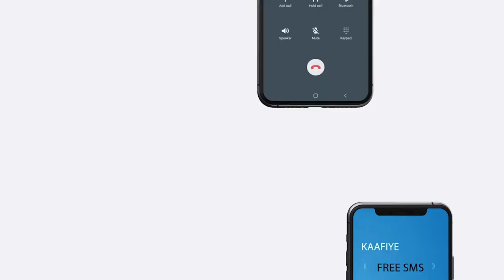Maamulka Gobalka Banaadir oo sheegay amarada Wasaaradda Amni aysan ka dhaqan-galin doonin Muqdisho